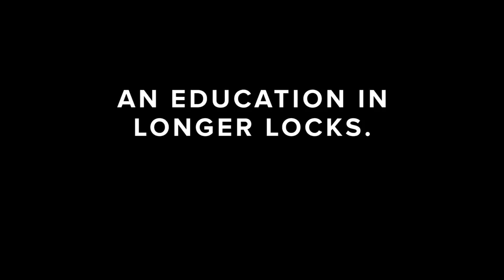An Education In Longer Locks with Leanne Citrone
Hairstylist Leanne Citrone’s ultimate guide for cutting your hair when trying to grow it out.